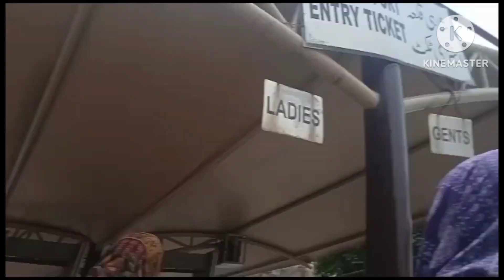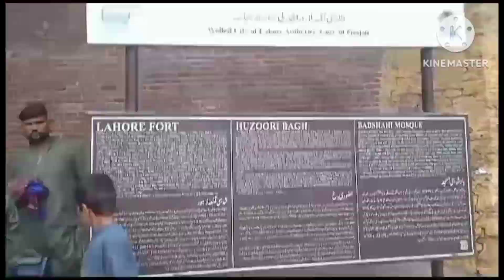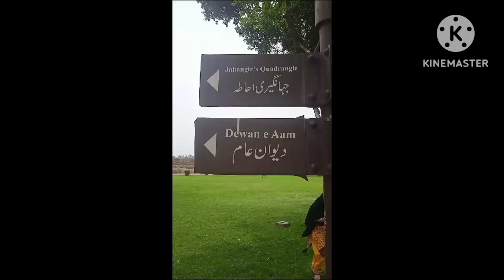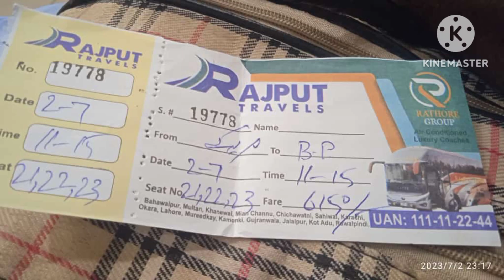Lahore visit and enjoy 😇 | Eid 2nd day plan | 30-06-2023 | plan vlog ❤️